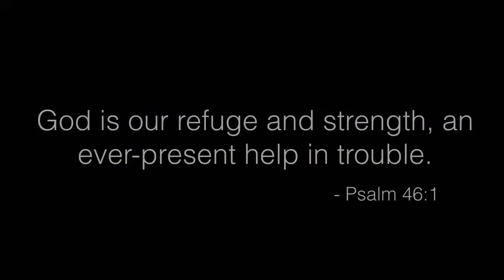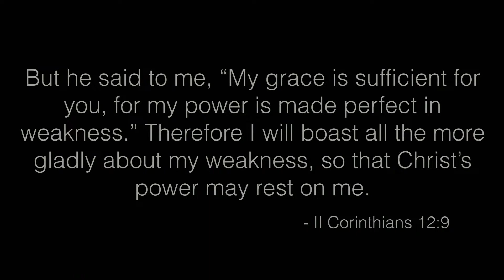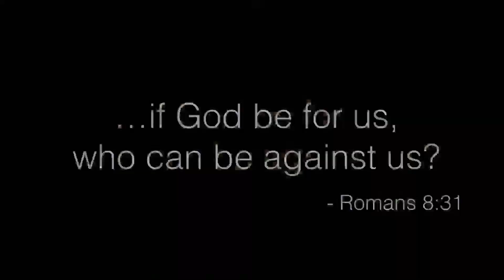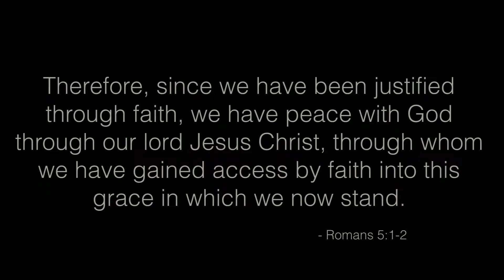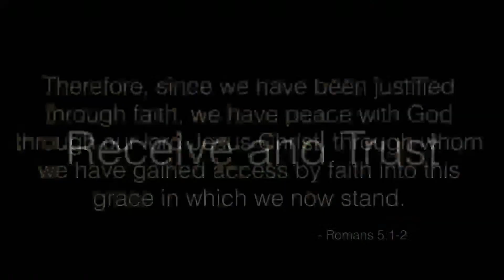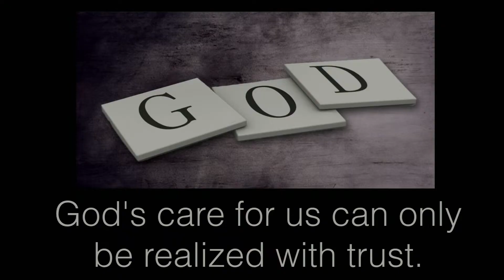God's Care for You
Deep within, we long for a certain kind of God of love, mercy, compassion, and tenderness. Those longings find fulfillment in the God who created us and much more. These messages by Pastor Lonnie are about the God who cares and offer insight into the nature of God, showing from a scriptural viewpoint, a God who is at once all-powerful, all-loving, and all-knowing and teach us how we can know God in a personal way. Message one.